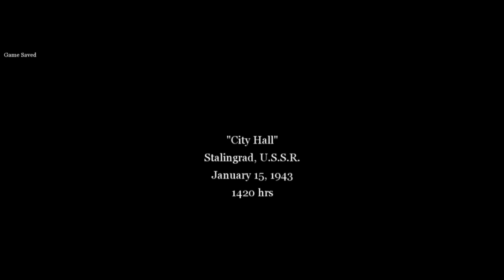call of duty 2 mission 5